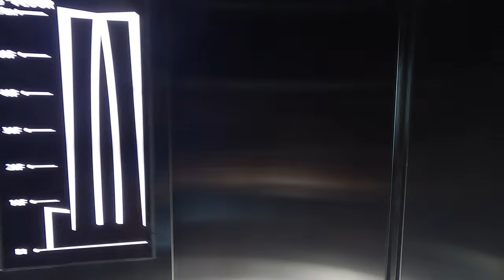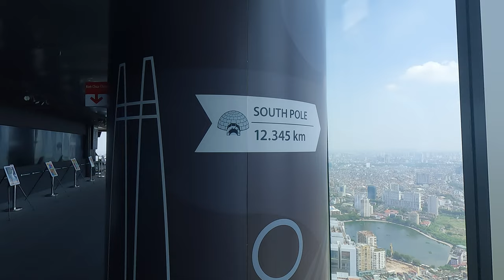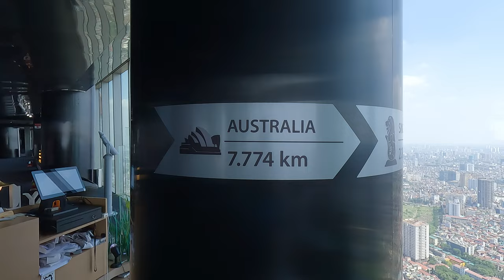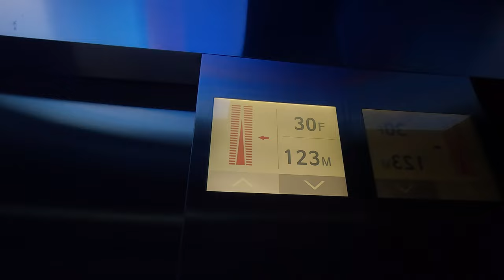I discovered a Gem of Hanoi, Hanoi Sky Observation Deck + A car Crash!!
Join me as I explore the Lotte Hanoi Sky Observation Deck which has incredible views over the entirety of Hanoi. After that, we moved on from Hanoi to Tam Coc with an exciting Vip bus ride which started off with a car crash. Traffic accidents seem to be pretty common here in Vietnam.

Timestamps
00:00 – Intro
01:49 – Lotte Hanoi Sky Observation Deck
08:36 – Car Crash
09:26 – VIP Bus
10:02 – Tam Coc
11:30 – Outro

Let me know your thoughts or any questions in the comments below.

More Content:
Follow me for more updates:
X: @Asher_Hoogh

Music//
Song: Daily Vlog

Gear//
GoPro Hero 11 Black: